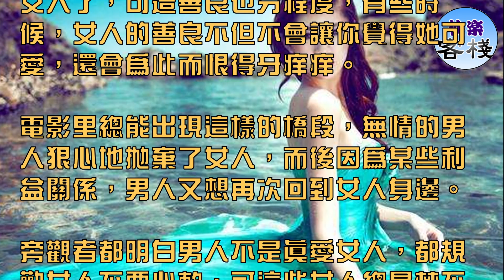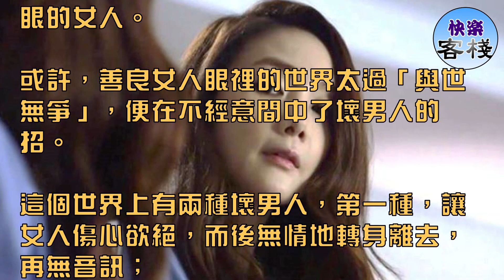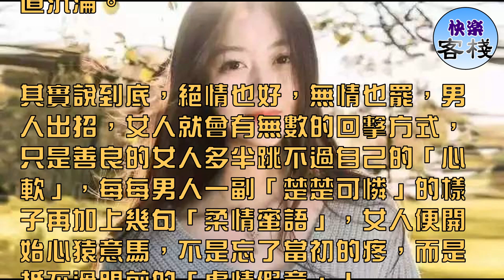做女人既要善良，也要「狠」一點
女人的善良有些時候總帶給人一種「恨」的感覺，尤其是被愛蒙蔽了雙眼的女人。

什麼樣的女人最美麗，那無疑是善良的女人了，可這善良也分程度，有些時候，女人的善良不但不會讓你覺得她可愛，還會為此而恨得牙痒痒。

電影里總能出現這樣的橋段，無情的男人狠心地拋棄了女人，而後因為某些利益關係，男人又想再次回到女人身邊。

旁觀者都明白男人不是真愛女人，都規勸女人不要心軟，可這些女人總是禁不住男人的苦苦哀求，再一次獻身，而後又一次受傷。

看著她們再次「肝腸寸斷」，人們只剩下一種感覺——「恨鐵不成鋼」！

也有些女人，為了一段沒有結果的愛情，苦苦糾纏，無論男人如何冷酷地對待自己，她就是一副非君不嫁的態度。

這樣的女人是很可憐，但人們也總要在憐憫她們的同時搖搖頭，「自作自受啊，非要在那樣的男人身上浪費情感，還振振有詞什麼真命天子。」

的確，女人的善良有些時候總帶給人一種「恨」的感覺，尤其是被愛蒙蔽了雙眼的女人。

或許，善良女人眼裡的世界太過「與世無爭」，便在不經意間中了壞男人的招。

這個世界上有兩種壞男人，第一種，讓女人傷心欲絕，而後無情地轉身離去，再無音訊；

還有一種，一樣讓女人心碎欲絕，但離開後不久又會給女人來個「回馬槍」。

如果第一種男人是絕情，那麼，第二種男人便是無情。絕情的男人至少讓女人痛得徹底，一次而已；無情的男人則是痛苦的深淵，只要女人不醒悟，便會一直沉淪。

其實說到底，絕情也好，無情也罷，男人出招，女人就會有無數的回擊方式，只是善良的女人多半跳不過自己的「心軟」，每每男人一副「楚楚可憐」的樣子再加上幾句「柔情蜜語」，女人便開始心猿意馬，不是忘了當初的疼，而是抵不過眼前的「虛情假意」！

對感情太善良的女人，註定要走上一條艱辛的路。做女人要懂得該狠時就要狠，尤其是在對待無情男人這件事上！